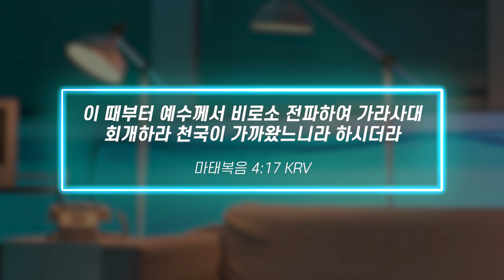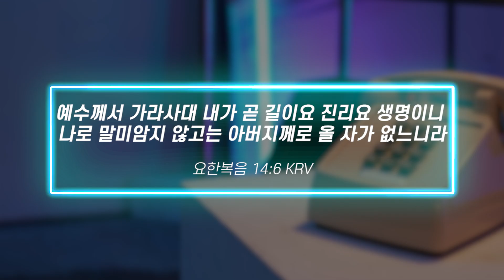부르심 | 부르심의 회개 | 성경 공부 영상 2 | RightNow Media KOREA 2022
광야에서 시간을 보낸 적이 있습니까? 믿음을 잃은 것 같은 기분이 든 적이 있습니까? 모든 힘든 시기가 지나간 지금, 하나님께 어떻게 응답하고 있습니까? 하나님께서 우리에게 주신 삶의 부르심 속에서 다시 걸을 때입니다.

2022년 RightNow Media에서 제작. RightNow Media에서 전체 시리즈를 시청하세요

이 시리즈에는 다음 연사의 성경적 가르침이 포함되어 있습니다: Peter Sm Cho, Ricky Kim, Sun Kyo Kim, Sa Ryun Kim, Jun Young Kim.

RightNow Media 는 기독교인들이 예수 그리스도를 사랑하고 이웃을 더 사랑하도록 영감을 주기 위해 고안된 성경 기반 미디어 플랫폼이며, 교회와 단체에서 한 멤버십으로 무료로 사용할 수 있습니다. 저는 RightNow Media 가 여러분의 사역에 도움이 되는 도구가 될 수 있다고 믿습니다.

🌐 전 세계 다른 지역의 교회 지도자이신가요? 글로벌 영향력에 대해 자세히 알아보세요 🌐